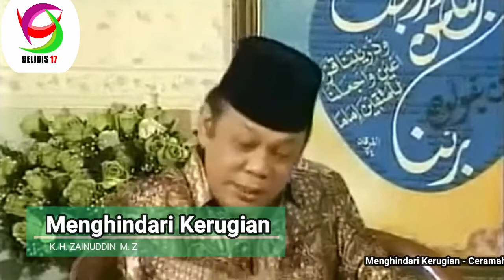Menghindari Kerugian K.H. Zainuddin M. Z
Ceramah dari Dai sejuta Umat K. H. Zainuddin MZ yang menilik mengenaihakikat bagaimana menghindarkan diri seorang muslimin dari kerugian dengan judul "Menghindari Kerugian"

Terlahir dengan nama Zainuddin Hamidi, kiai kelahiran Jakarta, 2 Maret 1952 ini lebih tersohor dengan sebutan Zainuddin M.Z. Huruf M dan Z pada nama belakangnya diambil dari nama ayahnya Turmudzi
Sejak kecil memang sudah tampak mahir berpidato. Udin suka naik ke atas meja untuk berpidato di depan tamu yang berkunjung ke rumah kakeknya. ‘Kenakalan’ berpidatonya itu tersalurkan ketika mulai masuk Madrasah Tsanawiyah hingga tamat Madrasah Aliyah di Darul Ma’arif, Cipete, Jakarta Selatan
Selama enam tahun Zainudin mengenyam pendidikan di bawah asuhan K.H. Idham Chalid, ulama kharismatik asal Kalimantan
Karena ceramahnya sering dihadiri puluhan ribu ummat, maka tak salah kalau pers menjulukinya ‘Dai Sejuta Umat’. Suami Hj. Kholilah ini semakin dikenal masyarakat ketika ceramahnya mulai memasuki dunia rekaman. Kasetnya beredar bukan saja di seluruh pelosok Nusantara, tetapi juga ke beberapa negara Asia